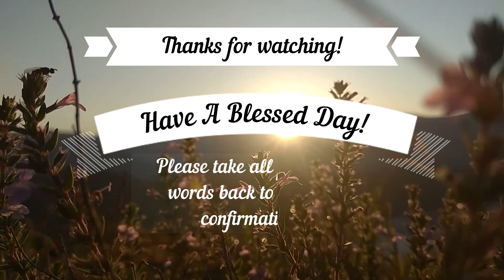🍞 Our Daily Bread 🥖🥐: 8/19/24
Howdy y'all! Come and join me for some daily bread from the living word! 🌄 🍞 We all know that men don't live off bread alone, but from every word from the mouth of the Lord.

Bible study chapter: Jonah 3

I just ask please be respectful as Jesus would be so that everyone feels welcome to walk with Him. Remember, He was kind to tax collectors, prostitutes, and more even nowadays!

Take care! :)